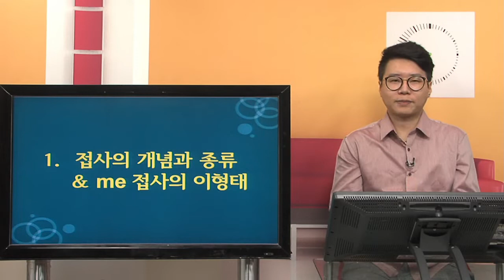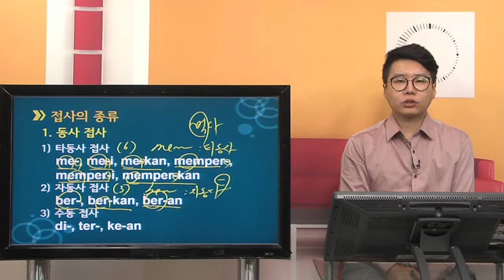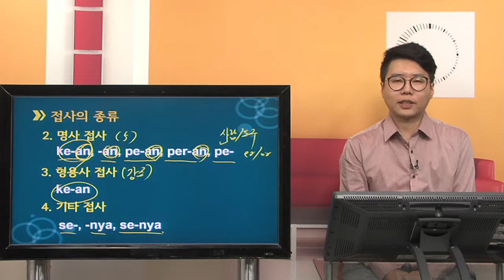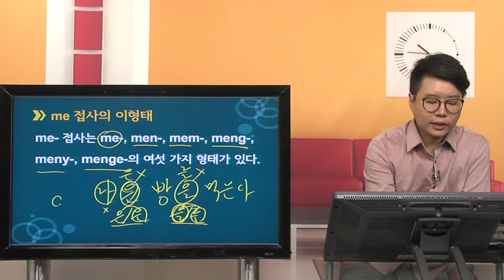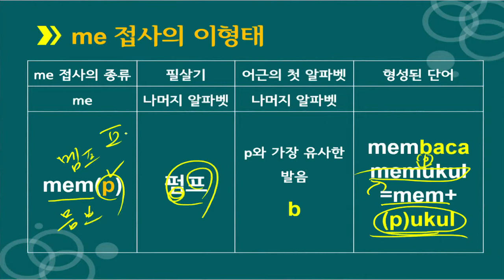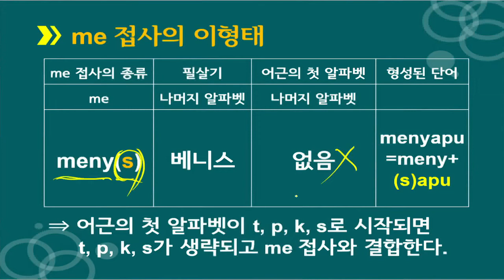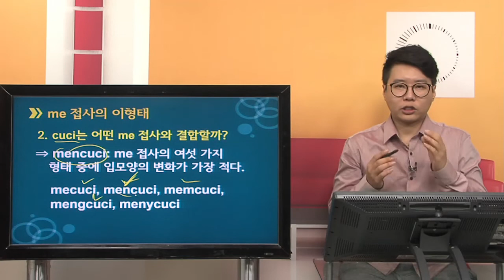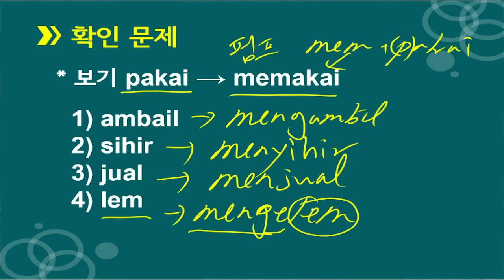인도네시아어 문법 접사 개념 정리!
[오께 인도네시아어 문법 접사]
접사를 알면 인도네시아어가 보인다!

▣ 강좌 개요
인도네시아어 문법 절대 강자 황우중 강사가 인도네시아어 접사를 쉽게 이해할 수 있도록 체계적으로 설명해 주는 과정입니다.

▣ 학습 대상
인도네시아어를 정확하게 구사하고 싶은 학습자
구어체만이 아니라 문어체(격식체)를 체계적으로 배우고 싶은 학습자

▣ 학습 목표
접사에 대한 이해를 바탕으로 인도네시아어 문법의 근간이 되는 각각의 접사에 대해 정확히 이해할 수 있다.

▣ 학습 특징
1. 각각의 접사에 대한 개념 정리
많은 접사를 체계적으로 정리할 수 있다.

2. 많은 예시 단어를 통한 응용력 확장
다양한 단어 제시를 통해 독해력과 격식차린 회화를 구사할 수 있다.

3. 접사에 대한 과학적인 분석을 토대로 접사의 원리를 쉽게 익힌다.
접사 원리를 통해 접사를 손쉽게 익힐 수 있다.

▣ 강사
황우중(리키우중)